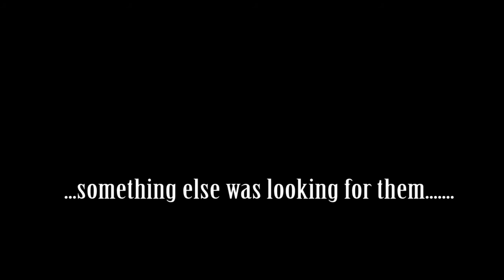The Haunted Abbey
This Crikey Sister part 2 takes place during the first installment and explores the haunted nature of Moyne Abbey.